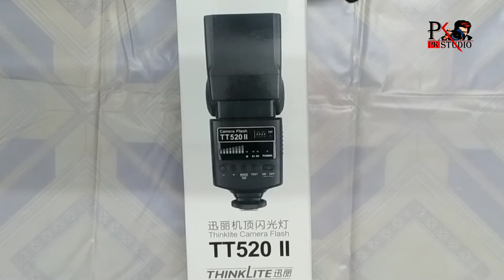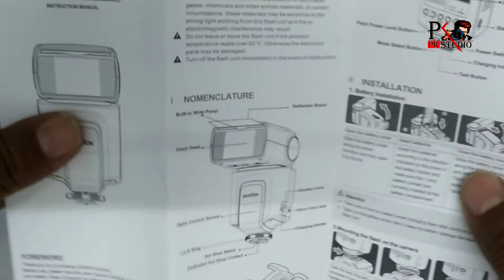godox tt520 ii camera flesh with trigger unboxing reivew in hindi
es camara flesh ka mene review kiya hai jisme kya kya shath me aata hai or iski kya qulity hai ye kis trh se work karti hai or kitne price ki ye offline  muje mili hai eske bare me is video me detail se explan kiya hai or ha ye koi esposer video nhi hai ye only apke eduction ke liye hai. thanks for wacthing this video.